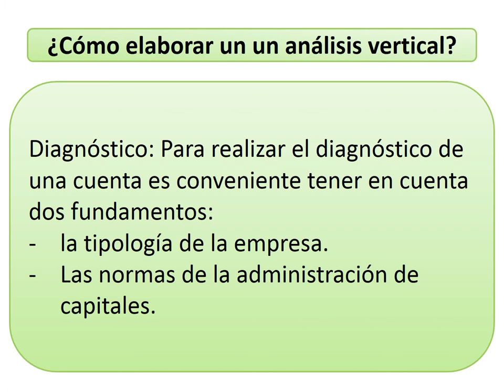Cómo elaborar un análisis vertical?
Video de uso pedagógico para apoyar estudiantes de finanzas en la elaboración de un análisis vertical